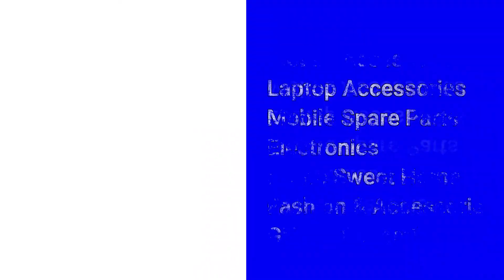Buy Samsung Original Battery - 1650 mAh - GT – i9100G - GT – i9100 | GT – i9100T - Buyin199.com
Brand New -Original Battery For Samsung GT – i9100G | GT – i9100 | GT – i9100T – (1650mAh) in Only Rs.199 /-

Condition: Brand New
Product Type: Samsung 100% Original Battery,
Brand Model : Samsung

Regards